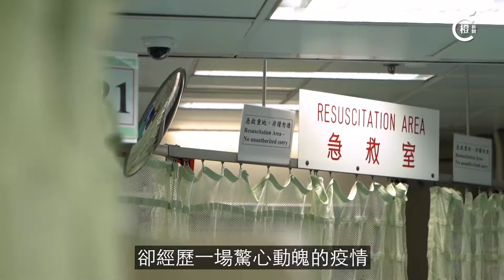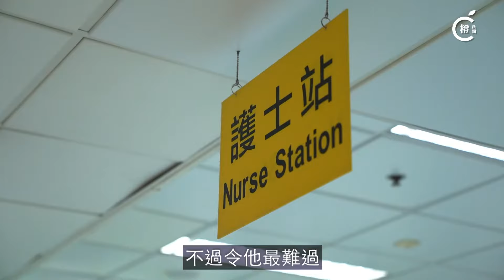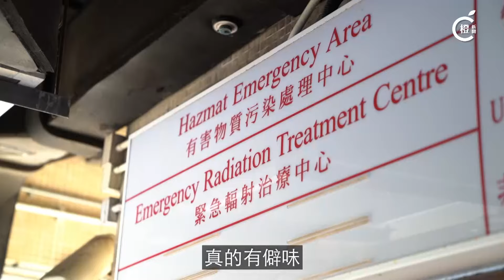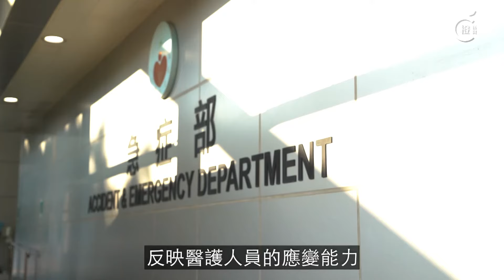醫院超負荷病人逼爆急症室 難忘遺體積壓靠土法僻味運送安置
希望類似事件不會重現！